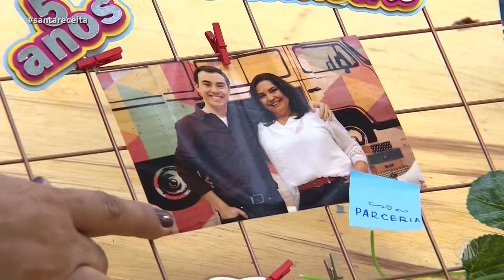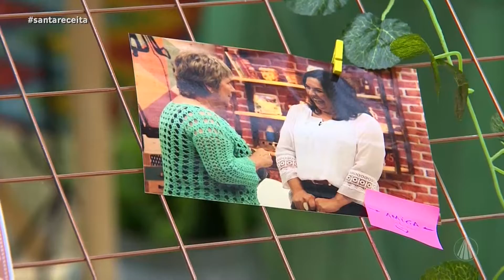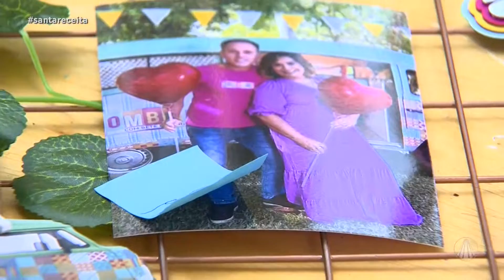Bete Ribeiro relembra lindos momentos no aniversário do Kombina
No Santa Receita, Bete Ribeiro relembra lindos momentos no aniversário do Kombina. Confira!

TV APARECIDA
É bom estar onde a Mãe está!